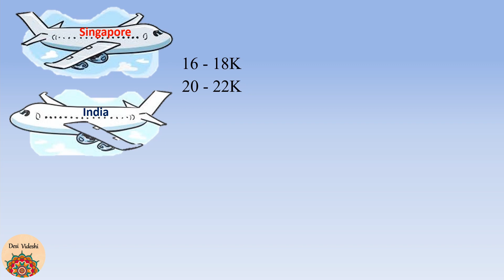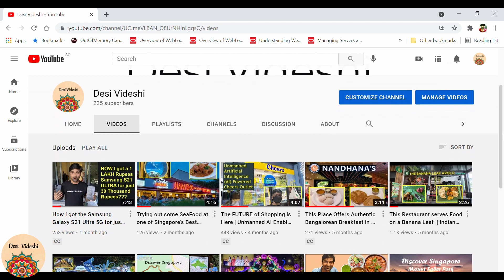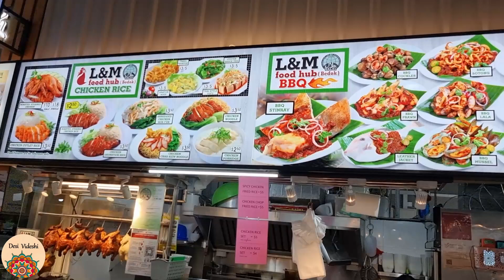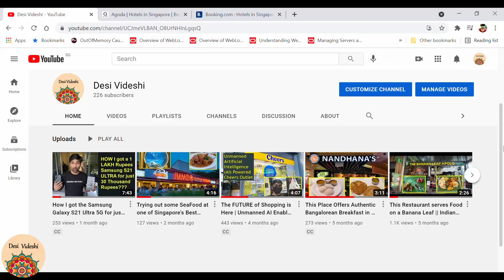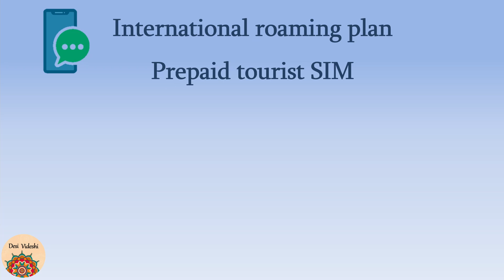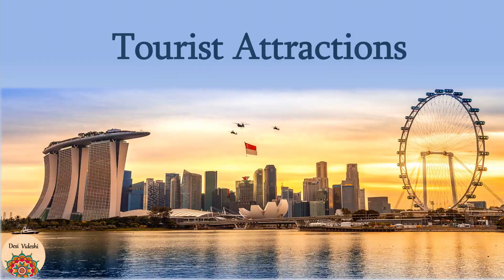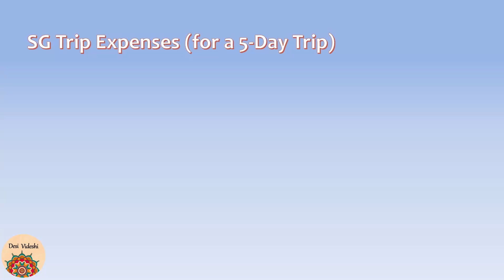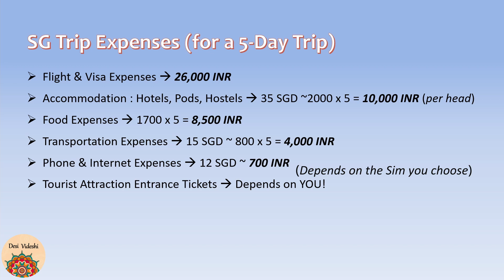Budget for a 5-Day Trip to Singapore || Flights, Visa, Food, Sim Card, MRT || Desi Videshi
Hi All,
In this video, I am going to summarise the list of expenses that you will have to incur if you plan to visit Singapore as a Tourist for a 5 Day trip.

Thanks!